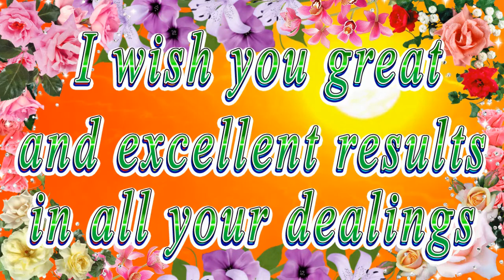Happy birthday dear Aislinn